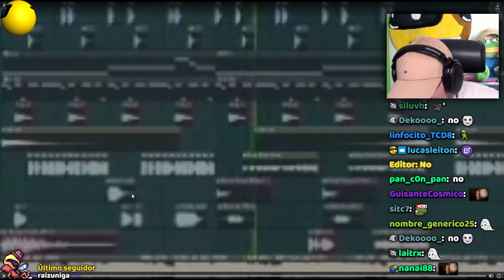Ronaldo y Messi se aman, mientras CristianGhost ama a su editor ♥️⚽